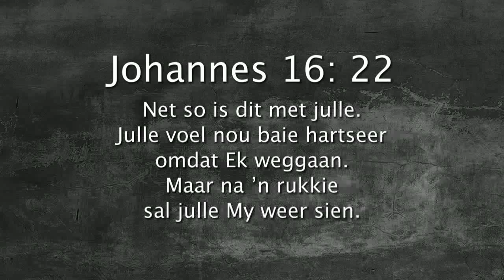Oordenking 18 Julie 2017